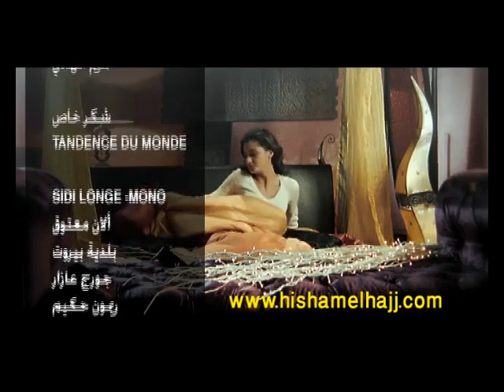Hisham El Hajj - Habibi Ana Directed By Adel Serhan